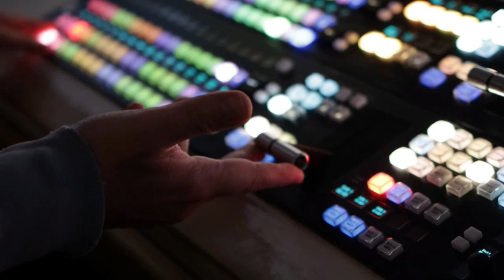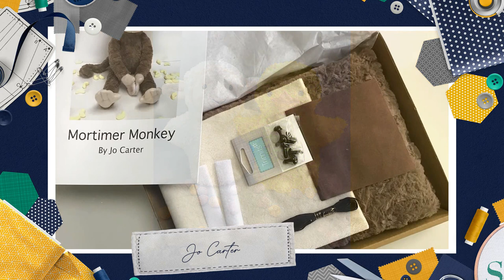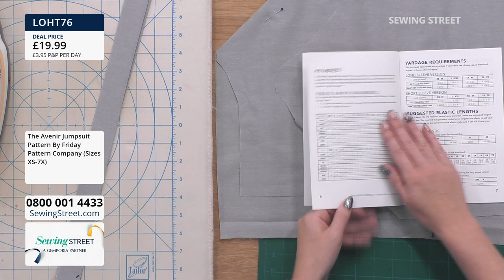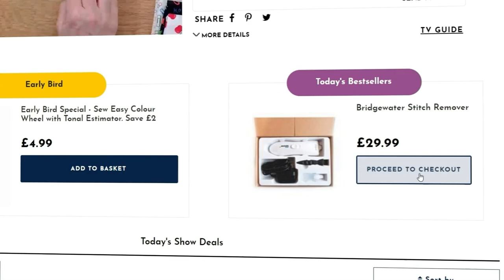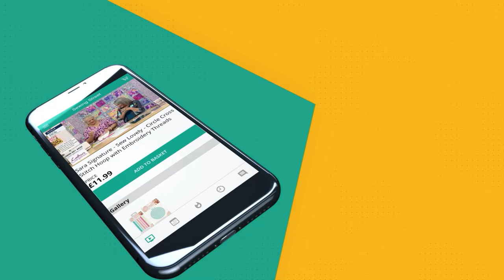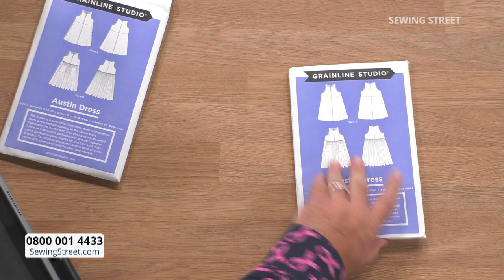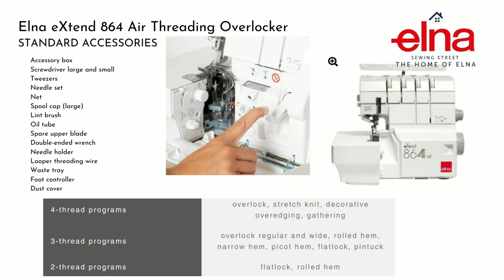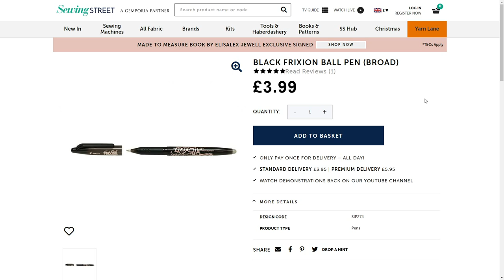Sewing Street – 21/10/2023 - The Avenir Jumpsuit Pattern & Austin Dress Pattern With Adelle Rowland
HOUR 1: 0:02:00: Jo Carter - Lets Safari

HOUR 2: 1:02:00: The Avenir Jumpsuit Pattern By Friday Pattern Company With Adelle Rowland

HOUR 3: 2:02:00: Perfect Pre-cuts

HOUR 4: 3:02:00: Austin Dress Pattern By Grainline Studio With Adelle Rowland

 HOUR 5: 4:02:00: Overlockers & Tools